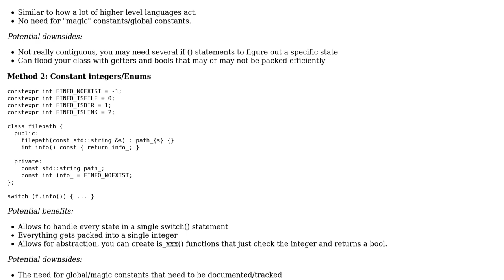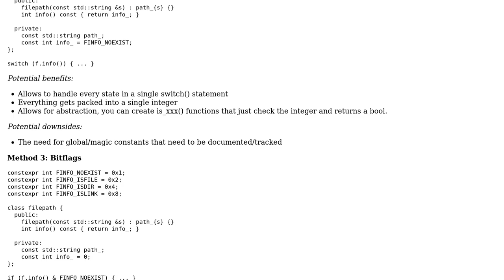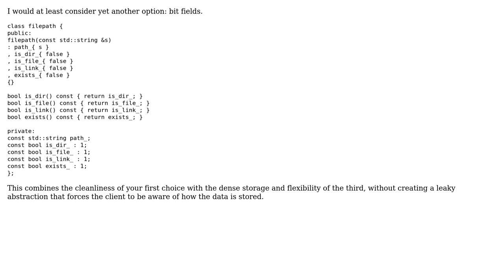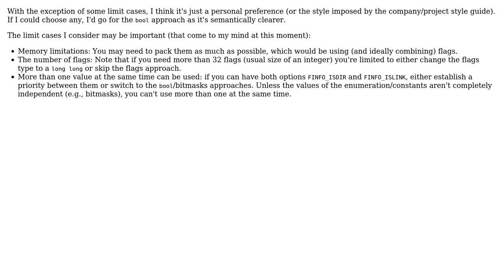Software Engineering: (Style) "Good" way of dealing with flags/options (2 Solutions!!)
Software Engineering: (Style) "Good" way of dealing with flags/options

With thanks & praise to God, and with thanks to the many people who have made this project possible! | Content (except music & images) licensed under CC BY-SA | Music | Images & others | With thanks to user ricco19 user Jesus Alonso Abad user Jerry Coffin and the Stack Exchange Network Trademarks are property of their respective owners. You are responsible for your own actions.